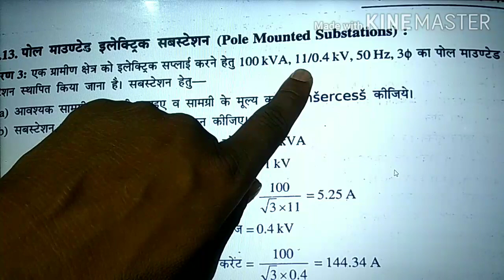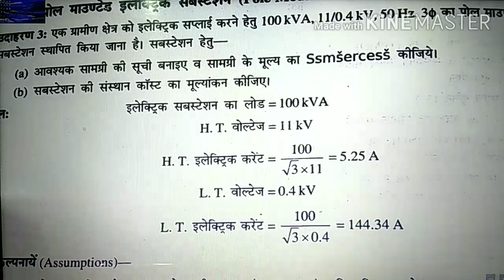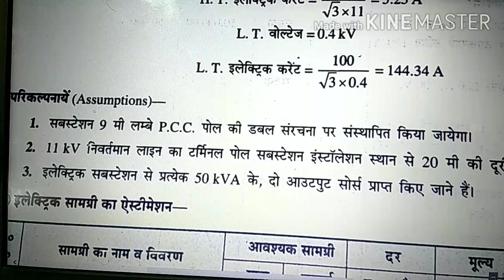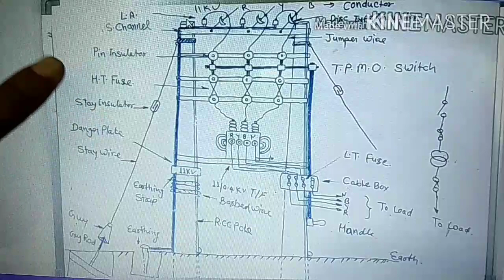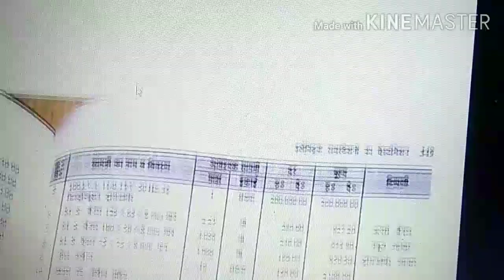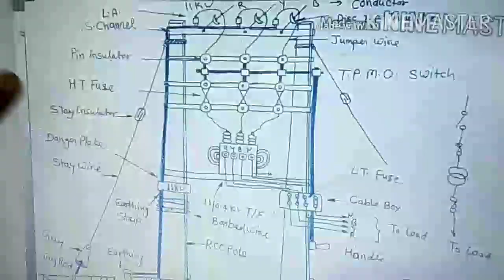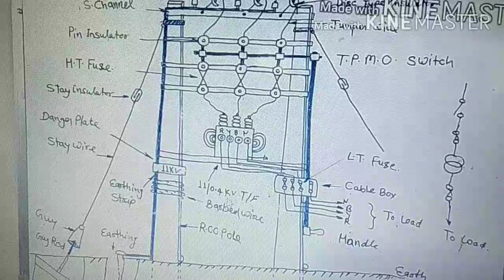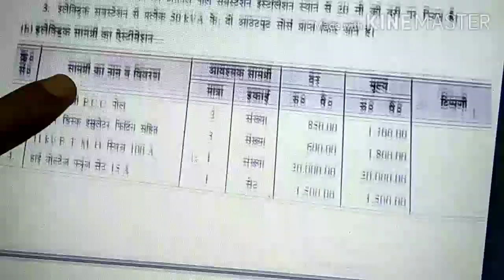EDDE-I&II Topic-Pole mounted substation Numerical by Surendra Kumar For Electrical Engg 4th&6th sem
Pole mounted substation